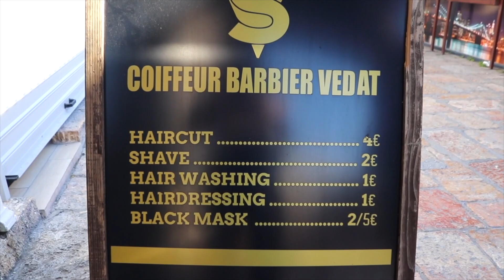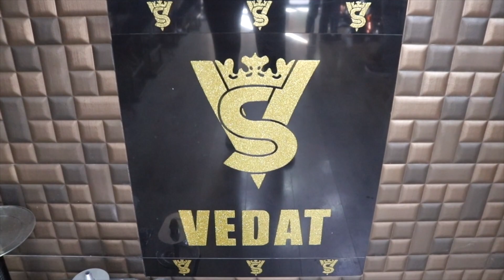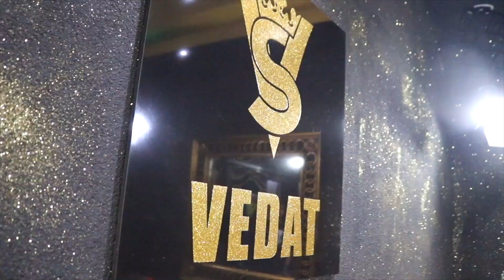Getting a $4 MACEDONIAN Haircut! SKOPJE 🇲🇰